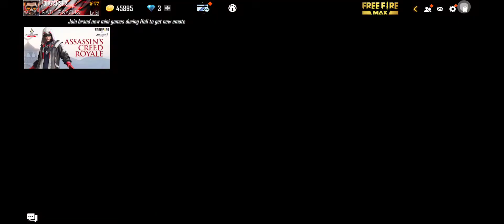Free fire collection of divyansh choudhary